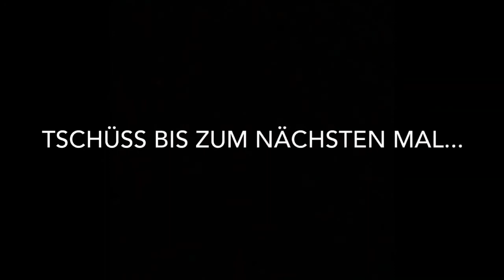EN: How to: orthosis – Orthosis Shell Lengths/Orthosis Shell Course?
You can find more information on on our website under Online-Tutorials.